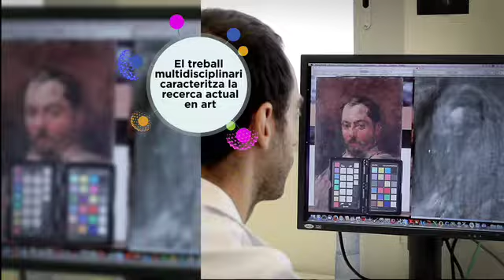CAEM Centre d'Art d'Època Moderna